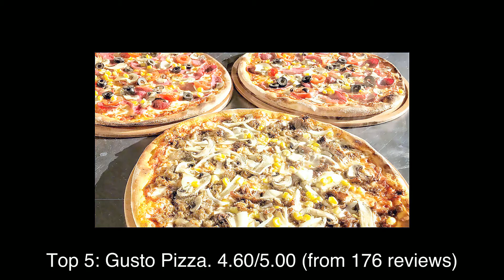Top rated Restaurants in Luleburgaz, Turkey | 2020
1: Saygın Mantı
2: Kağıt Ve Kupa
3: Yörükoğlu Köftecisi
4: Gusto Celepoglu Konagi
5: Gusto Pizza
6: Kebap Dünyasi İsot
7: Tuna Corba Kofte Ciger Salonu
8: KÖFTEHOR AHMETBEY
9: Gurbuz Restaurant Winery
10: Hamişoğlu Çiğköfte